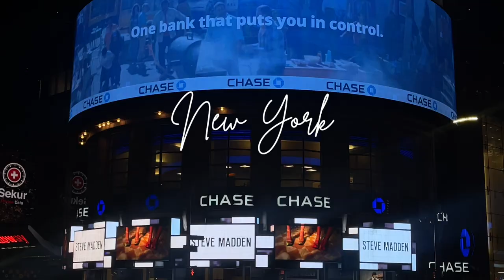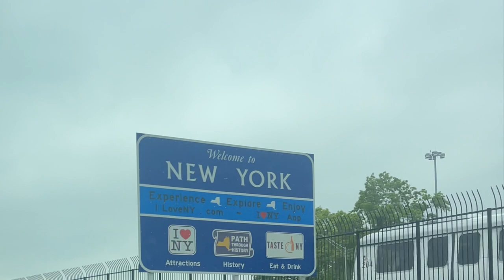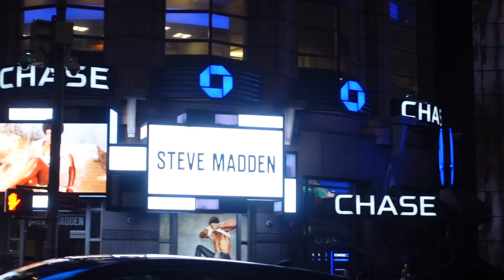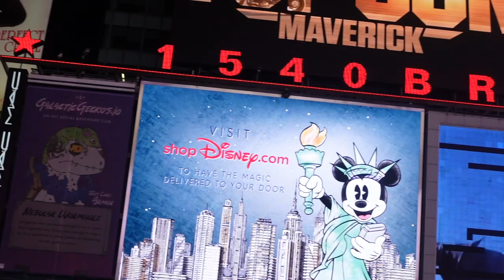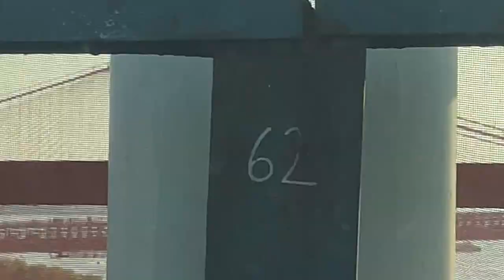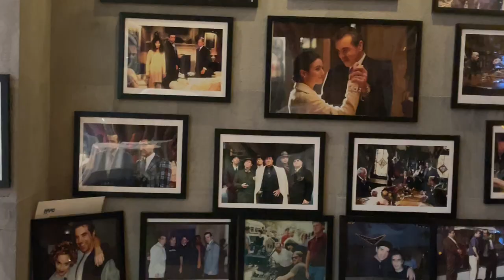NEW YORK VLOG | FIRST TIME IN NYC | SHOPPING | PARTYING | BRUNCHES | TRAVEL VLOG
Hi Babies!

I had so much fun in New York, I hope you guys enjoy this vlog!